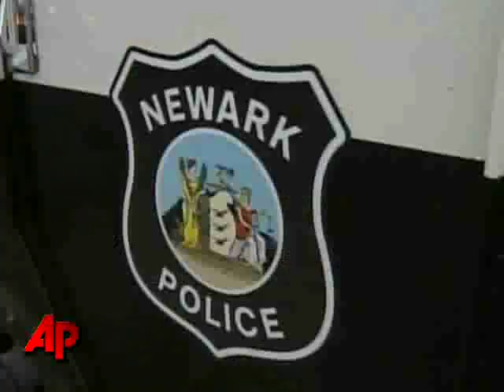Feds: N.J. Cop Hampered Sex Investigation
A Newark police sergeant is accused of telling a witness to lie to investigators probing allegations of sex with minors. (Feb. 18)